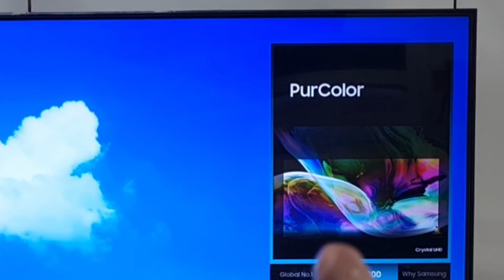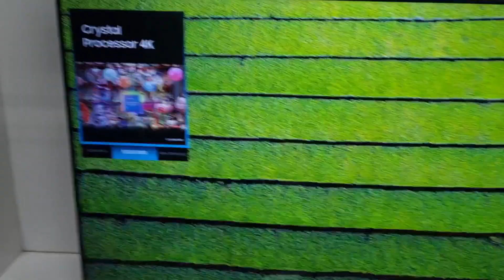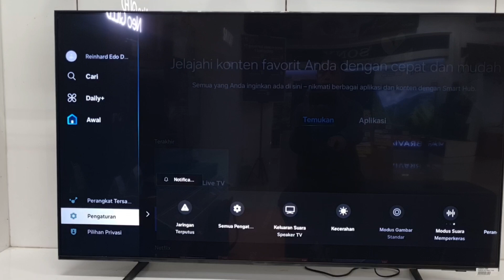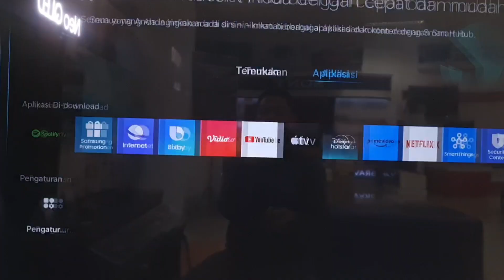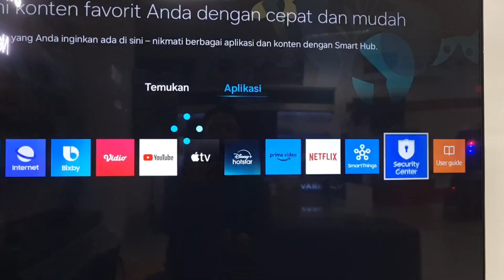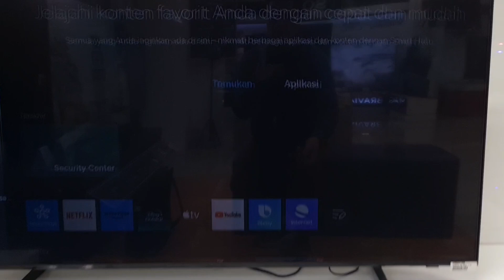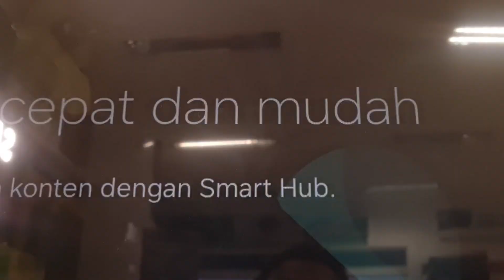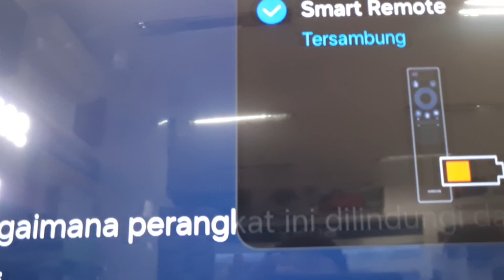REVIEW UHD Murah tapi berkualitas Samsung DU7000 Smart TV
UHD TV
4K
HDMI
HDMI EARC
SMART TV TIZEN
ONE REMOTE
BLUETOOTH